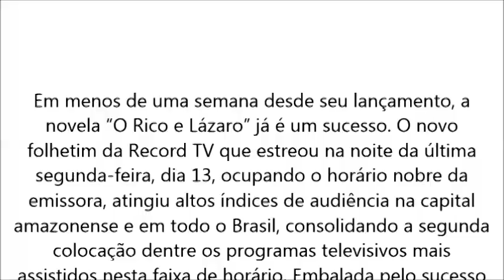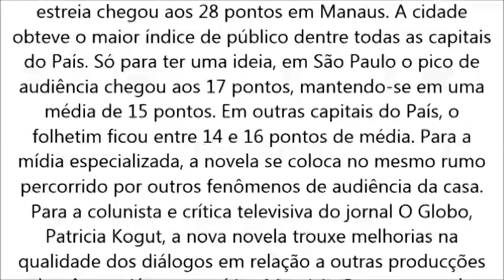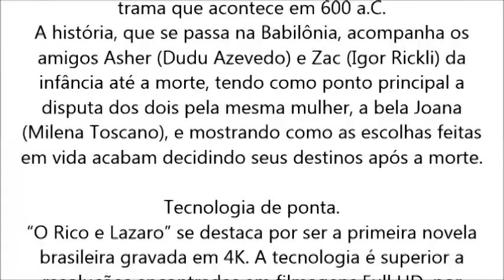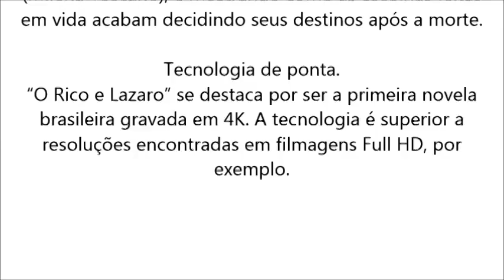‘O Rico e Lázaro’ é sucesso e dá novo tom às telenovelas bíblicas brasileiras